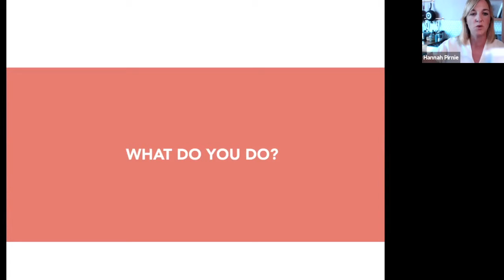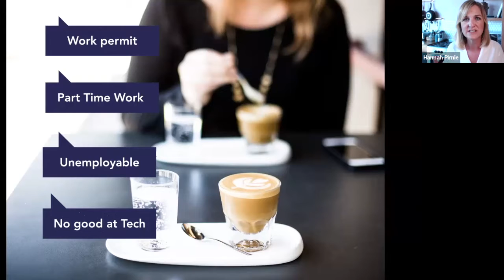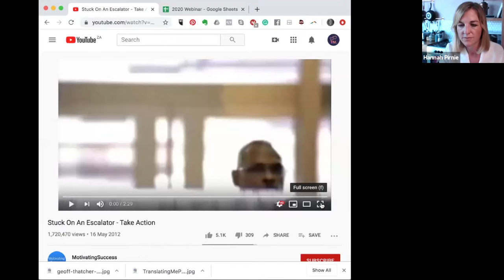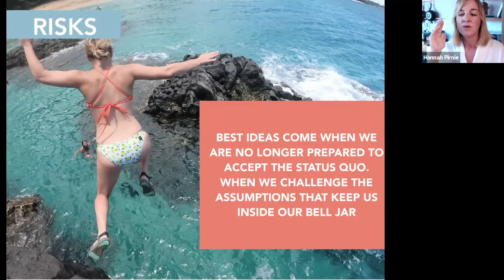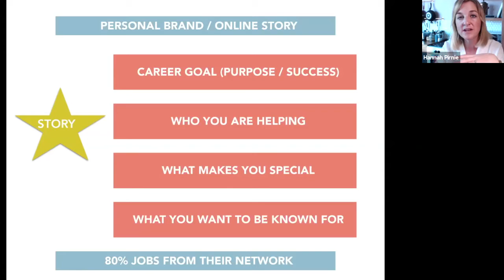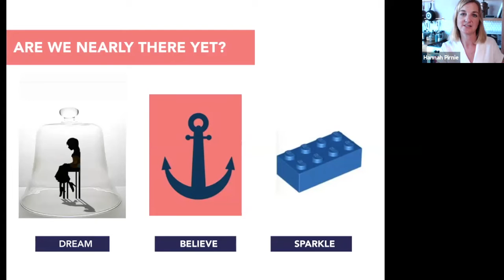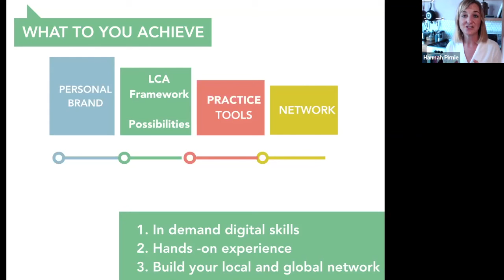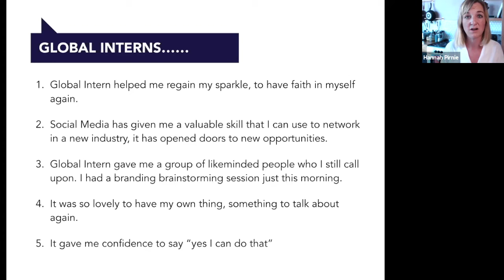How to plan 2020 without a job title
With just a few weeks left in 2019 and a NEW DECADE coming our way, it’s hard to know what your future career will look like in 1 year let alone a whole decade away.

Let us bring you up to speed with the skills you need to remain relevant and share 4 in-demand careers you can do from anywhere.

Join us next week in our online masterclass to understand how:

🌟Technology has disrupted our working patterns and the new opportunities it has created.
🌟You can reinvent your value without or without a job.
🌟 To think about, share and plan for YOUR next personal and professional chapter.
🌟3 digital strategies you can adopt and the tools you need to relaunch a purposeful career.

Taking a career break doesn’t mean career suicide.

Whether you have been out of work for 6 months or 16 years, you have time to relaunch.

Let us show you how